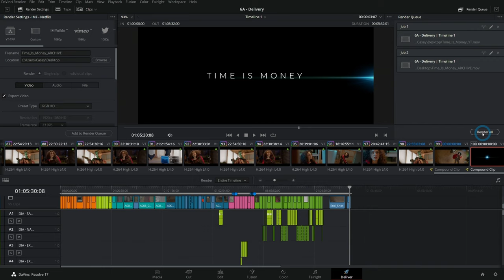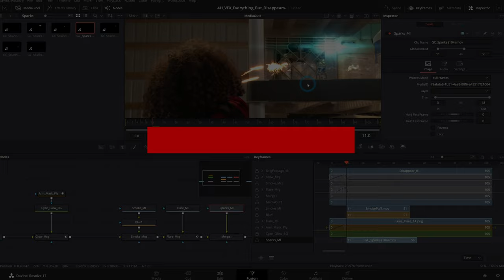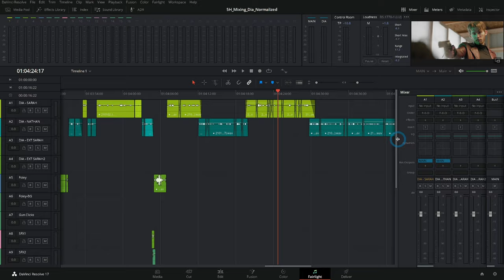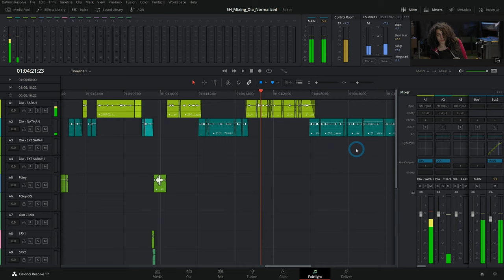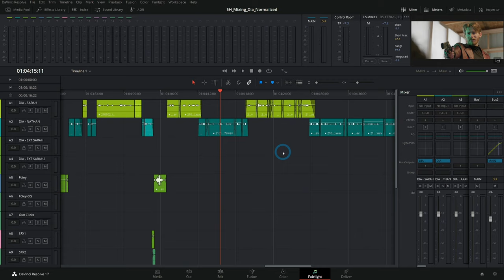Mix Multiple Tracks At Once with Busses in Fairlight - DaVinci Resolve Audio Mixing Tutorial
This video take us on a quick Bus tour! Seriously though, if you want a short rundown of how to use busses in Fairlight then this video is for you! We go over how to mix multiple tracks at once using the bus system, all in DaVinci Resolve 17.